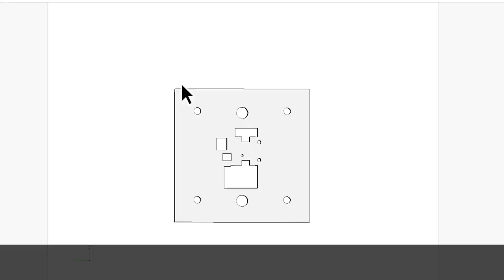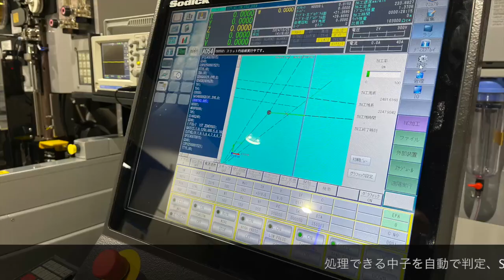Nu mai e nevoie să visezi – Sodick oferă soluția completă pentru eficiență și accesibilitate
Echipamentele noastre includ:

- Dispozitiv Renishaw pentru măsurători de precizie automate

- Programare CAM integrată prin importarea modelului  Parasolid, direct pe control

- Eliminarea automată a deșeurilor, pentru productivitate optimizată

- Control direct de pe dispozitivul tau mobil

Ai acces imediat la informații și documentație esențială direct de pe panoul de control.